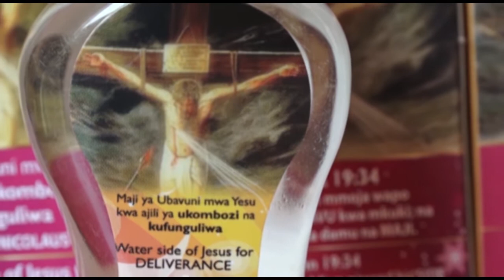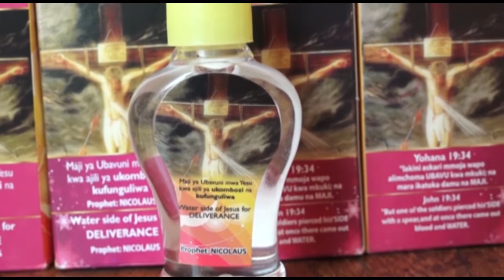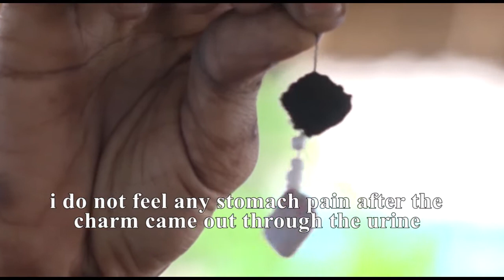Rahma Ramadhani deliverance!!!!! watch and see how demons destroyed her health.